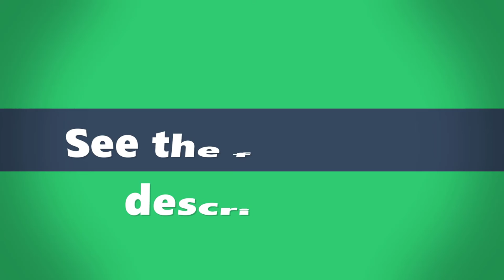Best Neck Traction Device 2021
1.Inflatable Cervical Vertebra Traction Neck Stretcher Support brace Tension Relieves Neck Pain Soreness Theraputic Neck Hammock
2. Neck Support Air Inflatable Cervical Collar traction cervical massager Spine Correction Therapy Adjustable cervical brace Device
3. Adjustable Heating Cervical Traction Medical Neck Spine Stretching Collar Electric Correction Massager Support Brace Pain Relief

Neck Cervical Vertebra Tractor Medical Back Neck Massager Pain Relief Portable Inflatable Cervical Traction Device Home Use
Schubert Chubert Cervical Neck Tractor Traction Device Orthosis Braces Neck Brace Collar Household Pain Relief
Yongrow medical Inflatable Cervical Neck Traction Adjustable Neck Stretcher Collar Stretching Correction Therapy Health Care
Infrared Neck Cervical Traction Device Powerful Support Adjustable Inflatable Neck Stretcher 360 Neck Protection Brace Air Pump